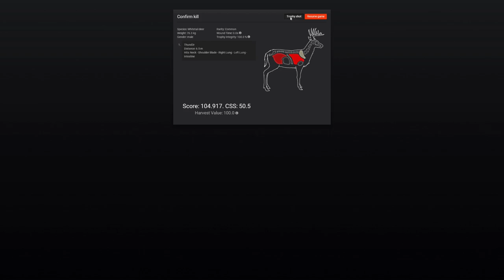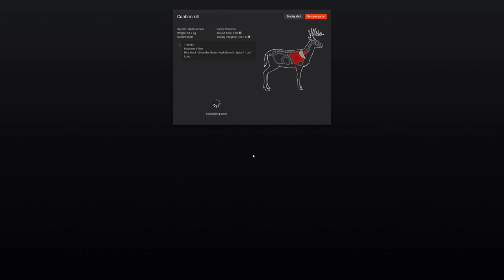Compound Bow vs Whitetail Brothers - theHunter Classic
bowhunting for whitetails in Logger´s Point.
"Parker Python" Compound Bow with 5-Pin Range Finder Bow Sight

by Expansive Worlds, Avalanche Studios Group

The most realistic online hunting game ever created is available now, for free!
Experience the thrill of the hunt in vast, open-world environments ranging from the desolate Australian outback and overgrown swamps of Louisiana
to the dramatic landscape of the Austrian Alps.
As a hunter, you will use everything from crossbows to handguns and state of the art bolt action rifles to track, spot and harvest your prey.
Realistic animal behaviors and persistent online features provide a living, open world where you can explore at your own pace or compete with other players for bragging rights.

Key Features:
theHunter Classic was first released in 2009, and is still continuously updated with new weapons, species, environments, equipment and features.
There’s a treasure trove of content for hunters to discover here, and more is still coming!

Explore 12 vast and endlessly varied environments with detailed graphics, complete with a full day cycle and immersive weather effects - from the sub-arctic Alaska to the swamps of Louisiana.

Form a hunting team and experience co-op multiplayer with up to 7 friends (or complete strangers).

Hunt 45 lifelike species, all recreated in painstaking detail from looks to behaviours: Bison, Moose, Red Deer, Rocky Mountain Elk, Roosevelt Elk, Alpine Ibex, Bighorn Sheep,
Grey Wolf, Coyote, Red Fox, Arctic Fox, Bobcat, Water Buffalo, Rusa Deer, Sambar Deer, Banteng and Magpie Goose.
Occasionally, on Halloween night, some players swear they saw Werewolves too!

Extensive online features.
Increase your skills, increase your stats and get creative with Trophy Shots.
Take part in competitions and climb the leaderboards or go on challenging missions to earn achievements.
Join the biggest and friendliest online hunting community. We are all about helping and sharing our achievements.
Show off that incredible set of antlers, proudly mounted in your private Trophy Lodge, or check out other accomplished hunters’ hauls for inspiration.
Having trouble tracking and harvesting that big one? Ask the community, many of whom are real-life hunters, and get a helping hand.

Progressing and Acquiring Items in the Game:
In theHunter Classic, a generous amount of content is available for free. Right at the outset two weapons (.243 Bolt-Action Rifle & 12 GA Single Shot shotgun) and a great equipment loadout is available at no cost.
Additional items such as weapons, equipment, clothing and ammunition can be acquired with gm$, in-game currency that can be earned through playing the game, or em$, in-game currency that can be purchased
for real-life money or earned through winning in-game competitions.
By hunting certain species and using certain items in the game, you are able to hone your skills and improve as a hunter.
As these skills increase, more abilities unlock. With time and practice, you will be able to tell weight and gender from a simple animal track, and develop steadier aim for a range of weapons.

Achievements can be earned through diverse in-game activities.
Each achievement adds to your HunterScore, which can be used to track and compare your progress with other hunters.
Increasing your HunterScore also unlocks upgrade items such as pouches and holsters for your rifles.